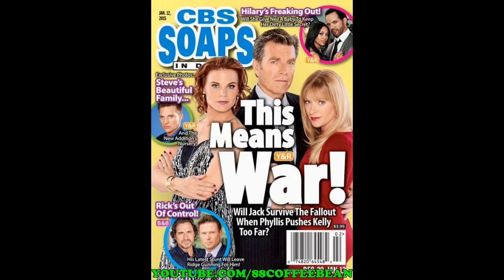12-29-14 SID SPOILERS B&B Ridge Rick Y&R Dylan Phyllis Jack Kelly Neil Bold Beautiful Promo Preview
Here is the link to the playlist to watch one of B&B's Best Storyline: